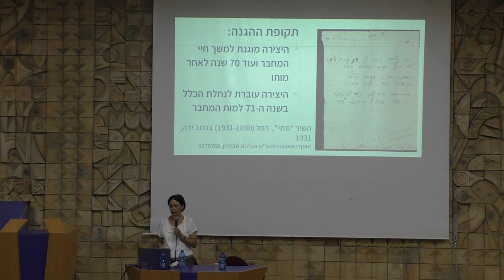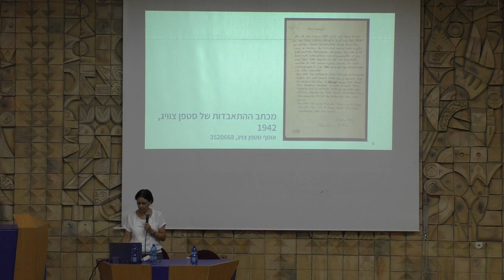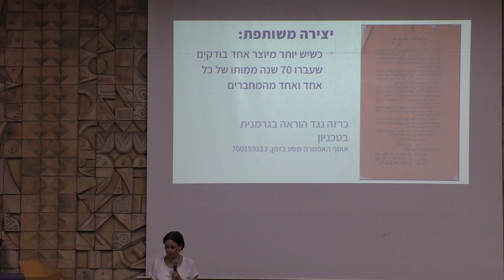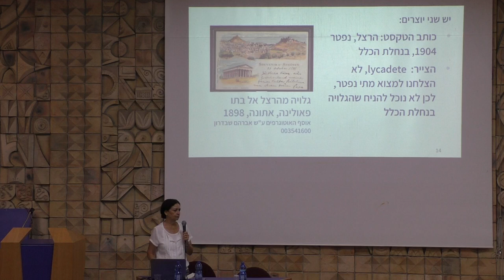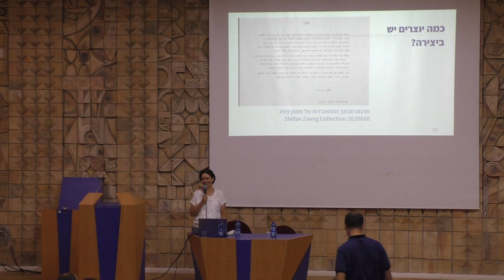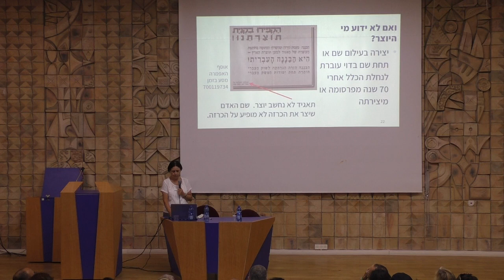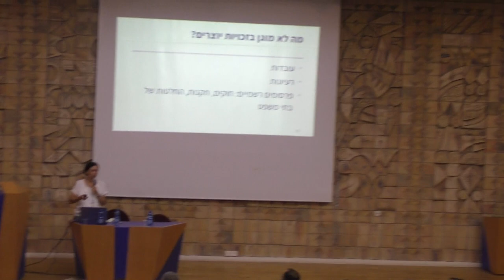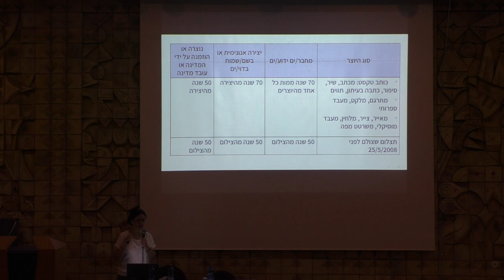ד"ר רבקה שוייקי I יום עיון: מזכויות יוצרים לנחלת הכלל בארכיונים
● ⇦ לצפייה בכל סרטי הכנס ⇨ ● ד"ר רבקה שוייקי I מנהלת שירות הרשאות וזכויות יוצרים, הספרייה הלאומית
כללים לזיהוי נחלת הכלל
מושב שלישי: נחלת הכלל: מתיאוריה למעשה
יום עיון: מזכויות יוצרים לנחלת הכלל בארכיונים
האיגוד הישראלי לארכיונאות ומידע
הספרייה הלאומית - The National Library of Israel
קובץ זה הוא ברישיון:  CC-BY-SA-4.0) Creative Commons)